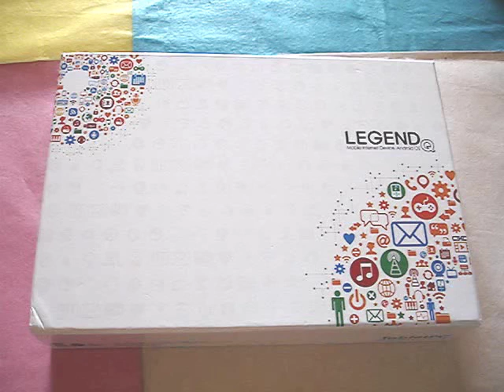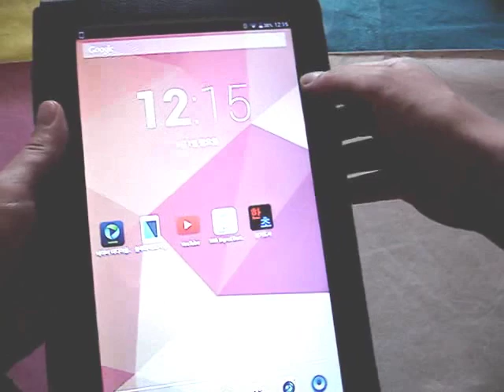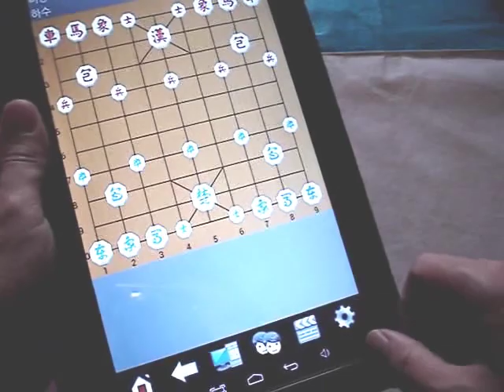엠피지오 레전드 Q 태블릿pc 개봉기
엠피지오 레전드 Q라는 태블릿 pc의 리뷰입니다.
제품의 장점이라면 저렴한 가격이라고 할까요 그정도